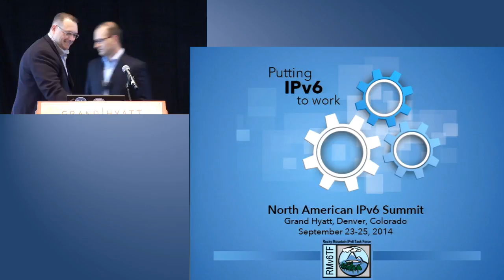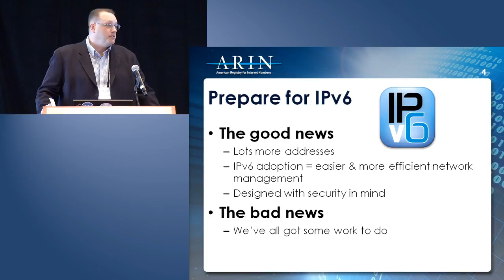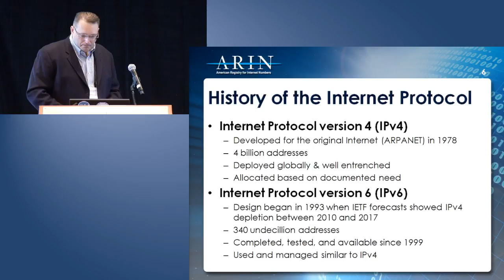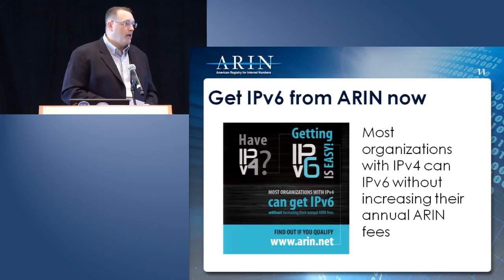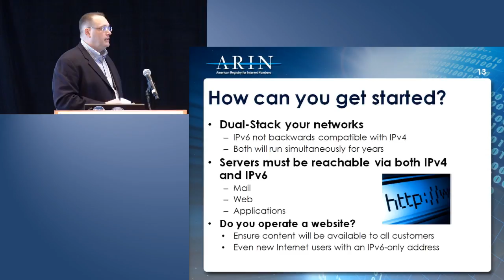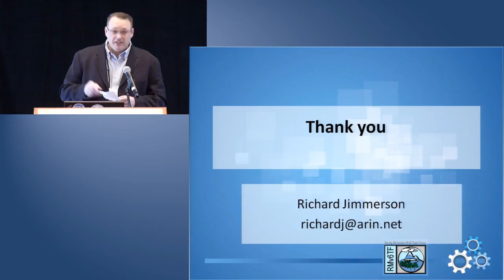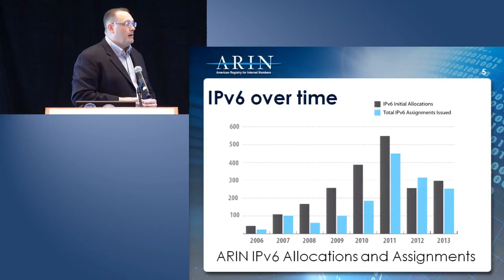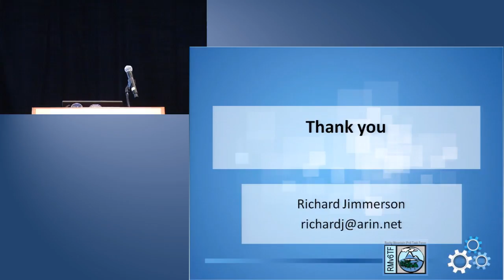IPv6 Summit 2014: IPv6 Deployment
North American IPv6 Summit 2014 - IPv6 Deployment presented by Richard Jimmerson, ARIN.

15 Years of IPv6 ARIN began registering IPv6 address space in 1999.

What happened over the last 15 years? Are we in a good place with IPv6 today? What is yet to come as we finally deplete IPv4 and become more reliant on IPv6 deployments? Speaking from the unique perspective of a Regional Internet Registry, Richard will describe the challenges we experienced and the successes we enjoyed as a community over the years. He will also share views on how we continue forward.